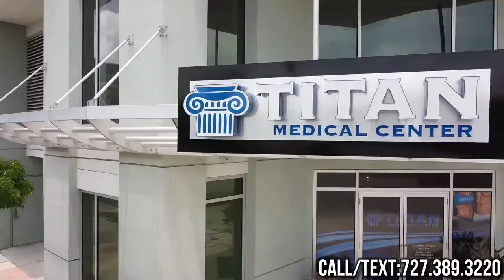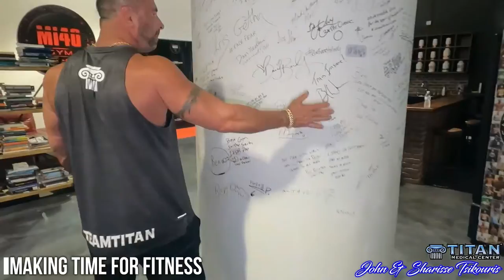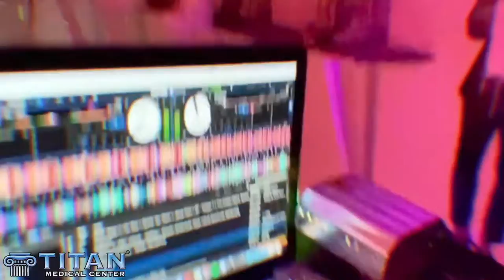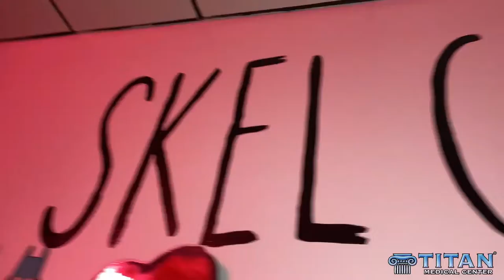Titan Medical Health and Lifestyle TV Show 10-25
This week's segments:
00:27 - Intro
00:30 - Titan Medical Center short commercial
03:40 - Day in the life of John and Sharisse: Making time for fitness
06:30 - Skeldon Factory Party Oct 2020
06:13 - Titan Medical Health and Fitness Tips & Tricks: Pillar of Health - Nutrition
00:30 - Get back on track with Titan commercial
10:46 - Cupids Corner: Having holiday fun with your partner!